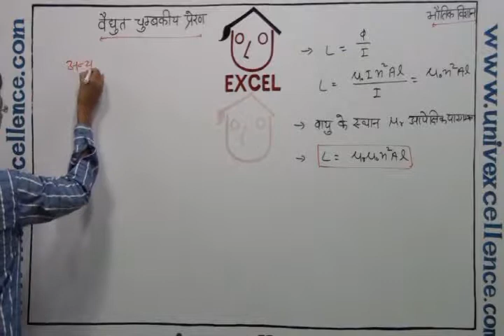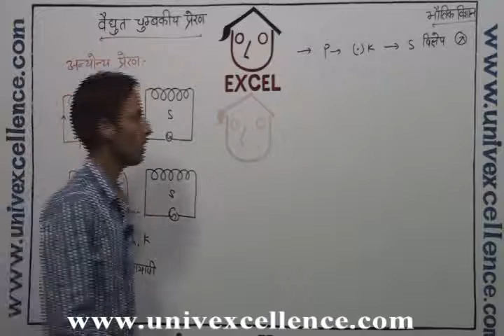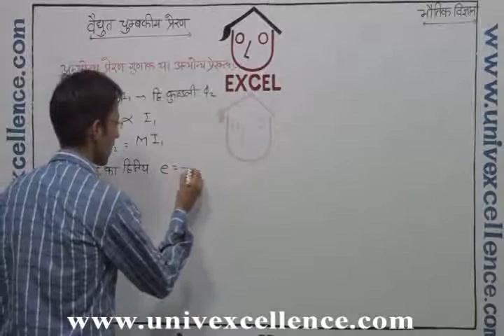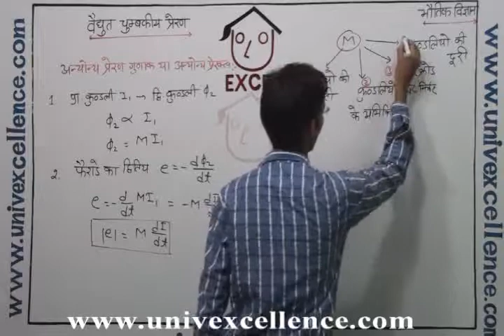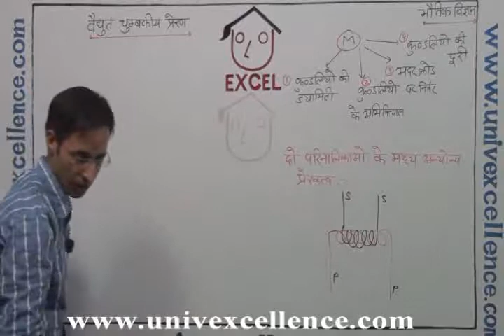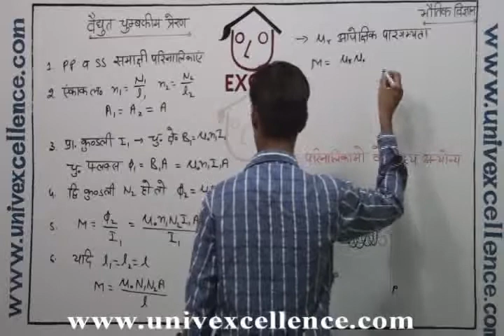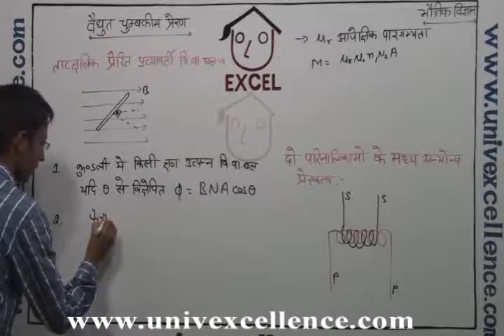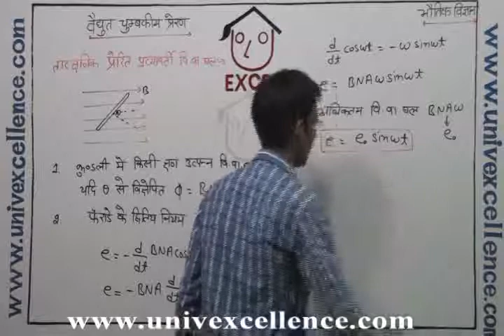Class 12 Bhoticki Electromagnetic Induction in Hindi Physics - Veadhut Chumbakiya Preran Part 4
Bhagatsir provides Video Lectures in Apni Bhasha - Hindi. This Video covers Class XII Chapter Physics Electromagnetic Induction in Hindi Medium covering Topic Electromagnetic Induction, Veadhut Chumbakiya Preran. Developed with Images, Smart Art and Learning Techniques it offers easy remembering Avdhan Science to students.
Login to bhagatsir.com Each Video contains learning & remembering science 'Avdhan' it makes you learn and understand easily.